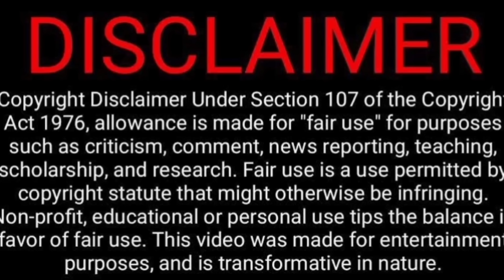இளையராஜாவும் Copyright பிரச்னைகளும் 😳😲😨😮 | Tamil Light Video Reaction | Tamil Couple Reaction